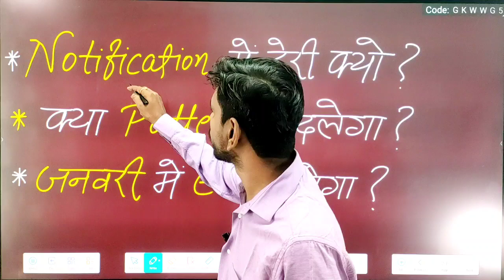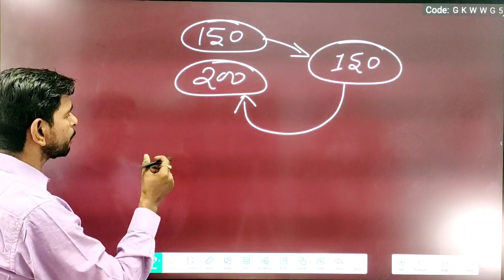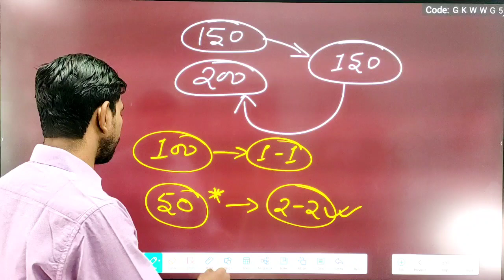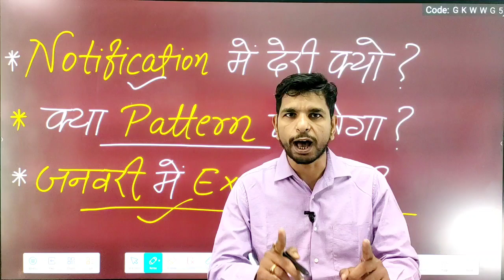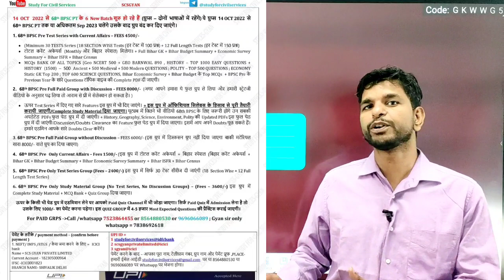BPSC 68th PT in January | BPSC Notification | BPSC PT Pattern Change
अगर study for civil services का
AUTHENTIC, GENUINE REAL SELECTION MATERIAL चाहिए
तो सिर्फ और सिर्फ 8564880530,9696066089,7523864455 पर ही कॉल या WHATSAPP मैसेज करें
( ज्ञान सर से बात करने के लिए आप 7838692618 पर WHATSAPP कर सकते हैं ) !
इन चार नम्बरों के अलावा हमारा कोई association, collaboration ,franchisee,stationary,bookshop किसी के साथ नहीं है !
कई स्थानों में studyforcivilservices के नाम से जो नोट्स बेचे जा रहे हैं वो हमारे नहीं हैं
( हमने मंगवा के चेक कर लिया है , इसलिए और कहीं से न खरीदें अन्यथा आपका पैसा और समय दोनों ही WASTE होगा , जो लोग हमारे नाम पर नोट्स ,  बेच रहे हैं उनपर जल्द ही उचित कानूनी कार्यवाही की जाएगी ( आप छात्र है इसलिए थोड़ा सतर्क रहें और सिर्फ ऊपर दिए नम्बरों से ही खरीदें या
हमारे YOUTUBE,TELEGRAM के FREE INITIATIVES (PICS, QUIZ ,TEST SERIES, COMPILATION, LISTING , PAPA VIDEOS, STRATEGY, PLAYLISTS का लाभ उठाएं !